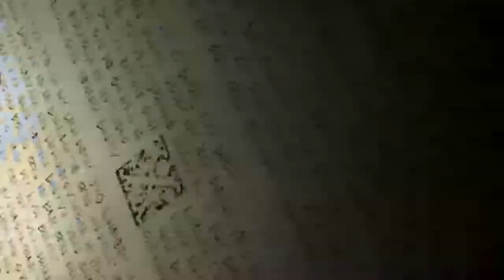Every Index Opening without any characters at all except Index